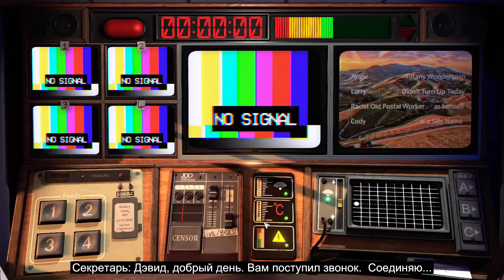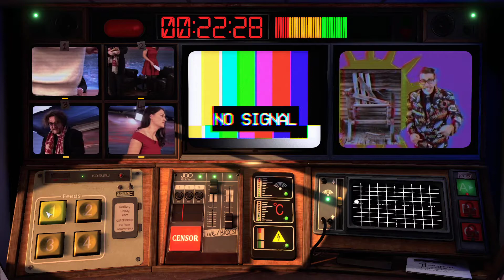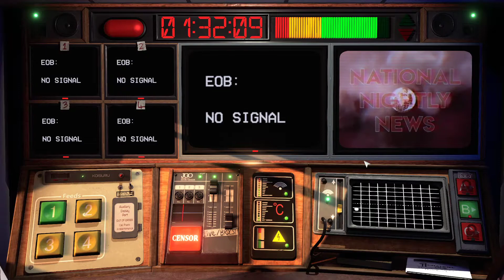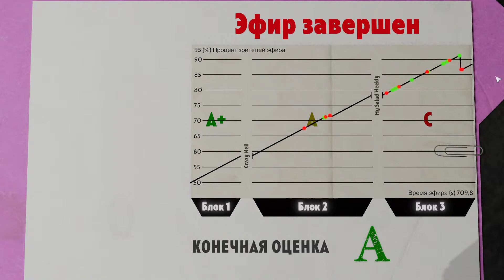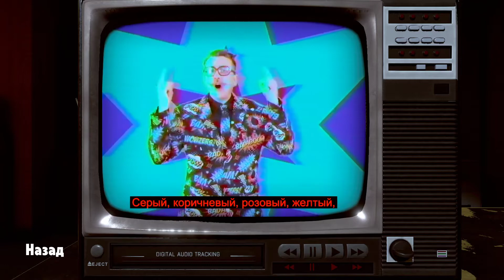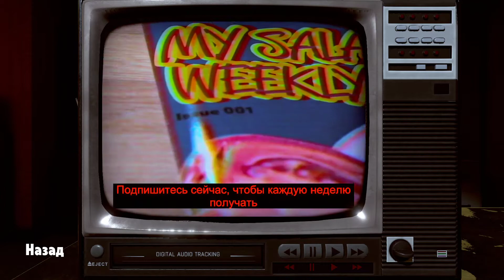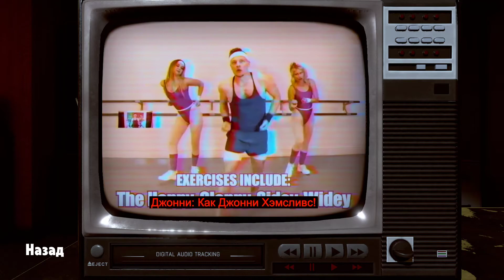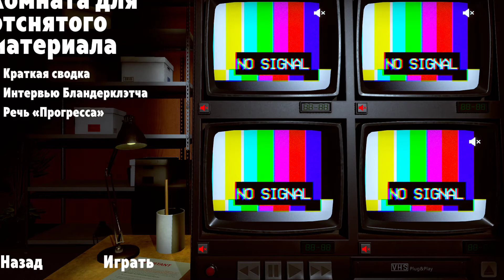Не для трансляции - 01 С самого начала (теперь с русской озвучкой)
Практика оператора на телеканале.